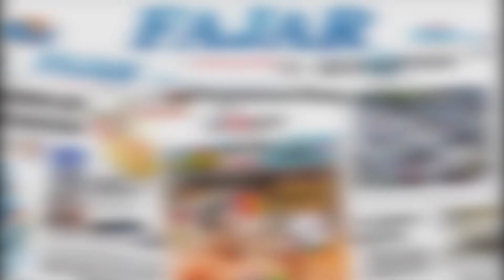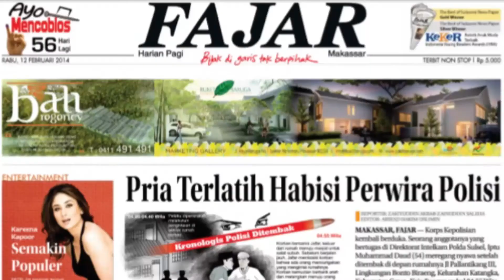Butuh 12 Jam Pemadam Jinakkan Api di Panakkukang Square, Satu Petugas Damkar Terluka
Setelah berjibaku 12 jam, petugas Dinas Pemadam Kebakaran Makassar akhirnya berhasil mengendalikan api di Panakkukang Square, Makassar, Sulawesi Selatan.

Video Jurnalis : Suparman
Voice Over : Qyswa Ruslia
Editor Materi : Haeril
Video Editor : Haeril